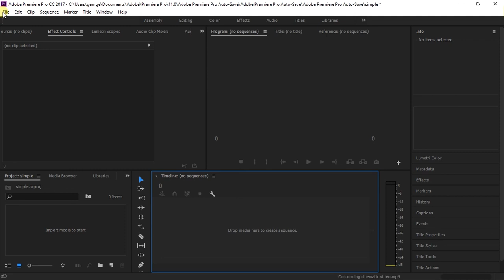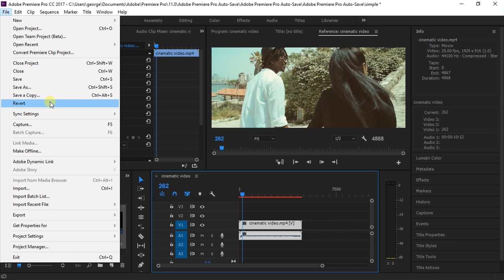How to Perfectly add cinematic black bars to your films: The Cinematic 21:9 Aspect Ratio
You know those black bars cropping Hollywood movies? In this video I show you how to add a letterbox to your films using the cinematic 21:9 aspect ratio in Adobe Premiere Pro.